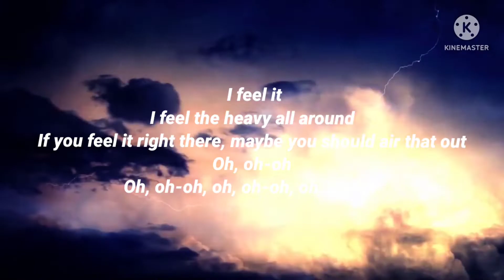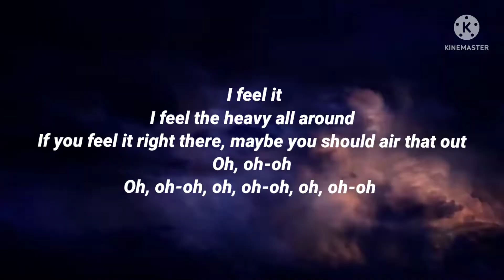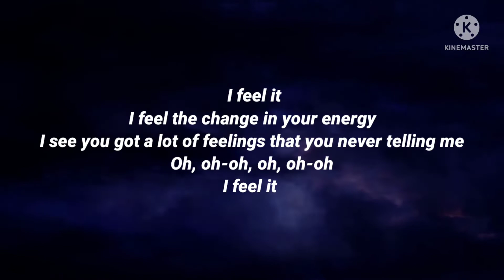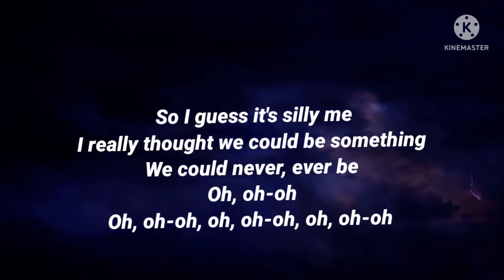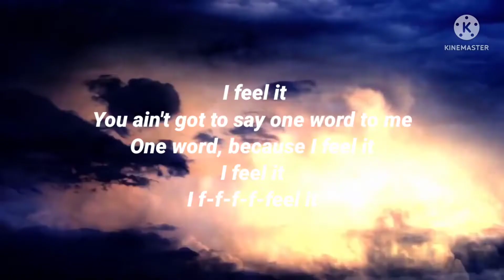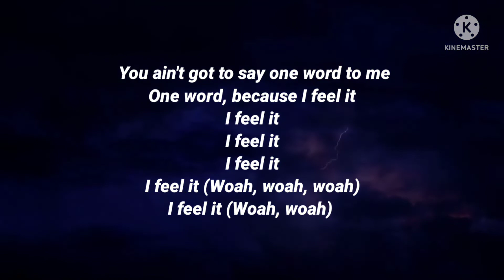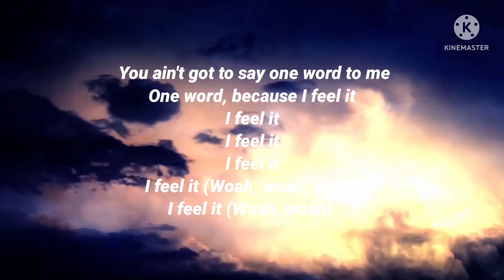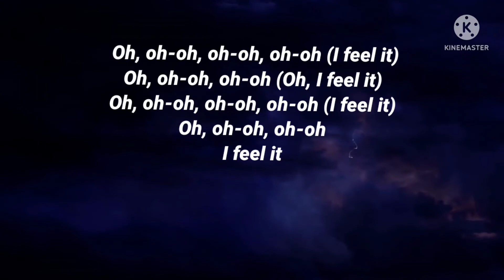Jon Bellion ft Burna Boy "I Feel It Lyrics"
classic from@jonbellion